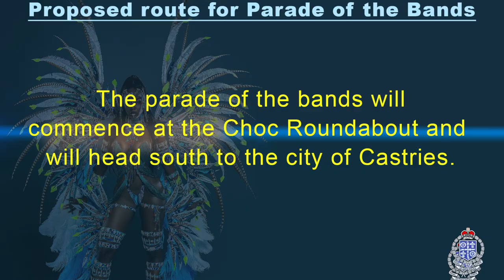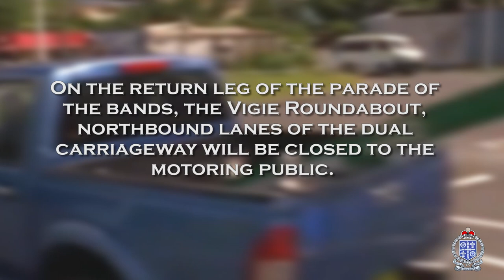Carnival 2023 Traffic Management Plan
The Royal Saint Lucia Police Force informs the general public of the road closures and diversions implemented for the Carnival 2023 Parade of the Bands. These road closures will take effect from Monday at 9 a.m.